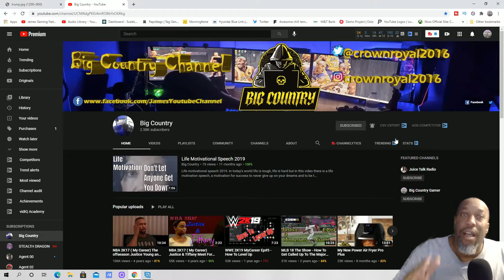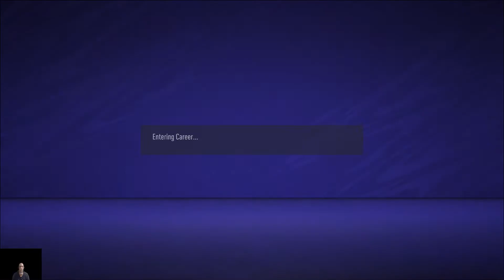Fifa 21 Career Mode Creation A Player